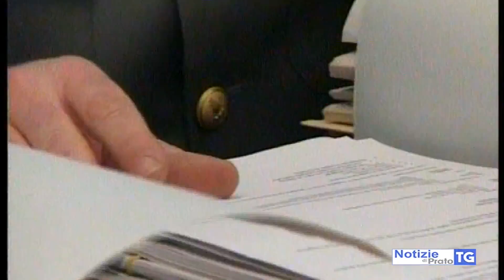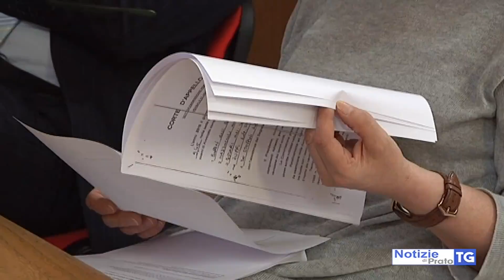2019-09-28 PRATO - ARRESTATA COMMERCIALISTA, DUE CLIENTI RAGGIRATI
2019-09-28 PRATO - ARRESTATA COMMERCIALISTA, DUE CLIENTI RAGGIRATI